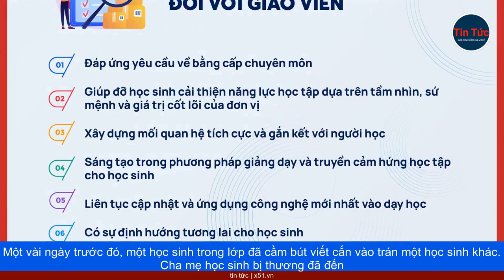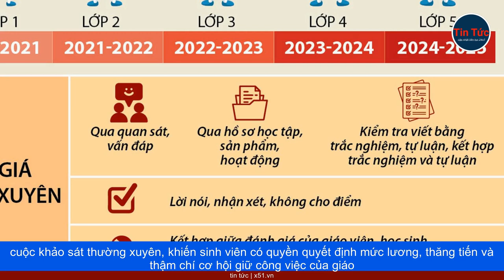THÁCH THỨC ĐỐI VỚI GIÁO VIÊN | ĐÁNH GIÁ DỰA TRÊN TIÊU CHÍ VẬT CHẤT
Một vài ngày trước đó, một học sinh trong lớp đã cầm bút viết cắn vào trán một học sinh khác. Cha mẹ học sinh bị thương đã đến trường và nghiêm khắc chỉ trích giáo viên vì thiếu năng lực. Sự mất mạng của giáo viên đã gây tiêu đề nổi bật ở Hàn Quốc. Nhiều bó hoa đã được gửi tới trường làm lễ viếng. Tuy nhiên, đồng thời cũng có phụ huynh phản đối bất kỳ hành động chia buồn nào dành cho giáo viên. Họ phản đối việc nhiều giáo viên thay đổi hình ảnh cá nhân trên mạng xã hội thành dải lụa đen để tưởng nhớ đồng nghiệp. Họ cho rằng những hành động này ảnh hưởng tiêu cực đến tâm lý của con cái.